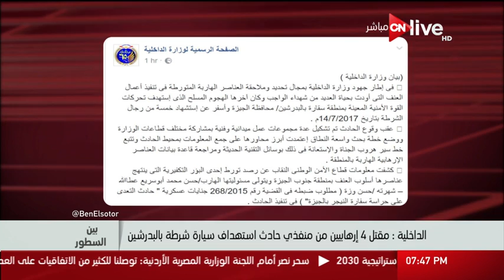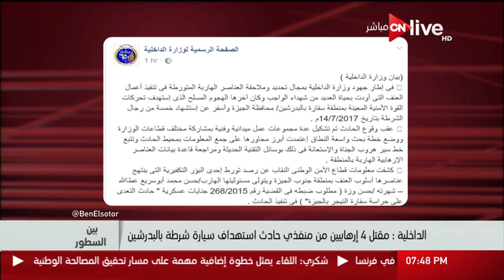بين السطور - الداخلية تثأر لشهداء حادث البدرشين الإرهابي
الموقع الرسمي للقناة ..